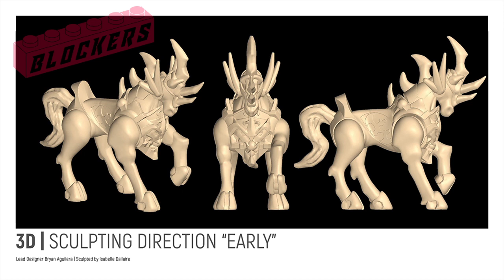Mag Warriors Concept Art Mega Bloks ★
¡ H o l a  B l o c k  e r s !  Aqui un Arte conceptual de Mega Bloks. Disfruta del canal y no olvides pasar por: